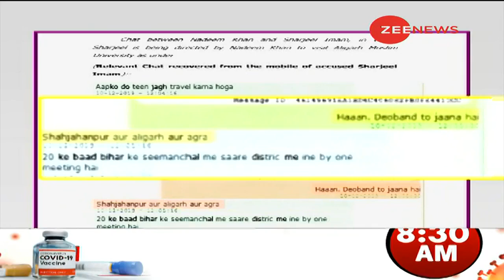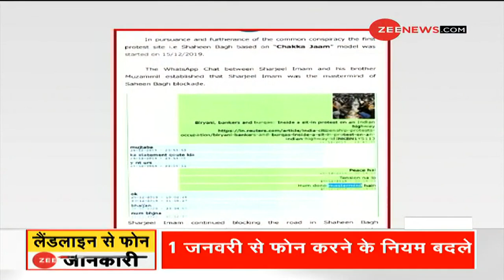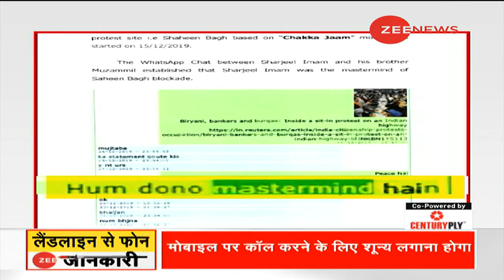दिल्ली दंगों की Inside Story | Delhi Violence | Breaking News | Umar Khalid | Jamia | Delhi Police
Watch Inside Story of Delhi Riots
As per the charge sheet of the Delhi Police Special Cell, former JNU student leader Umar Khalid is the mastermind of Delhi riots.

दिल्ली दंगों का Inside Story
दिल्ली पुलिस की स्पेशल सेल की चार्जशीट के मुताबिक, JNU के पूर्व छात्र नेता उमर खालिद दिल्ली दंगों का मास्टरमाइंड है।